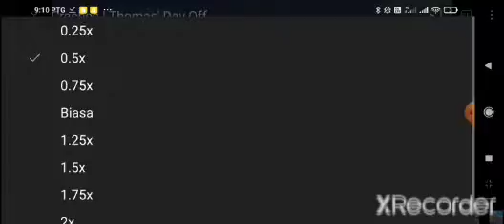Thomas day off crashes